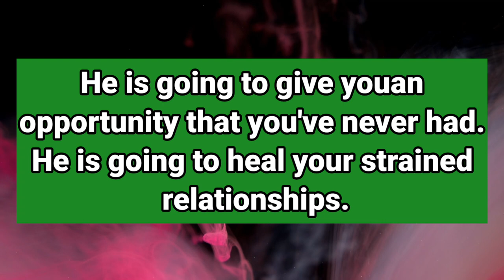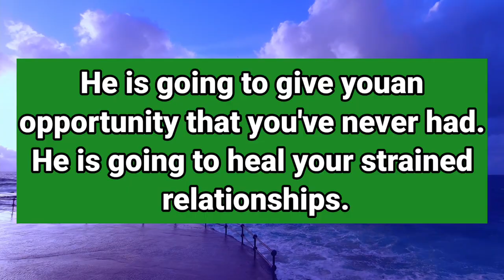God Message Someone Secretly Loves You And Planning To...✝️ Watch This Video To Know About The Per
a
This Video Includes All These Searches 👇

1. God message for me today
2. God message for me
3. God message
4. God's message
5. God message for you
god's message
prophetic word
god message today for me
god message
god message for you
god says

1. God message for me today
2. God message for me
3. God message
4. God's message
5. God message for you